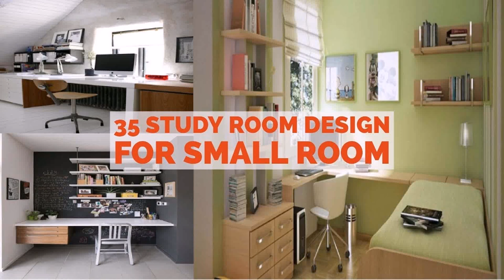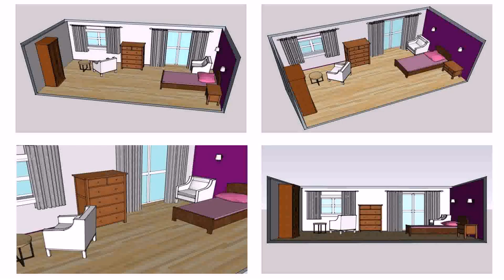Study Room Design For Small Room